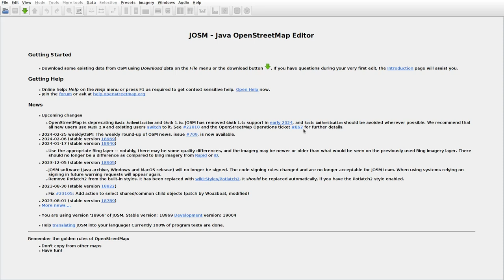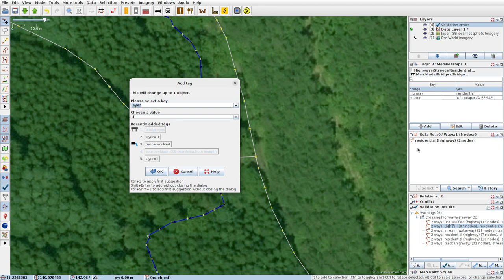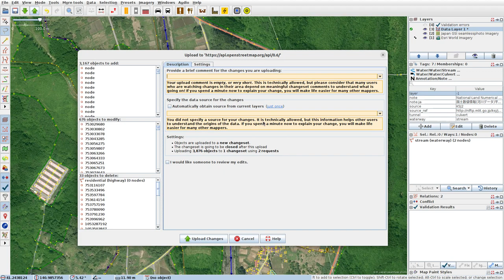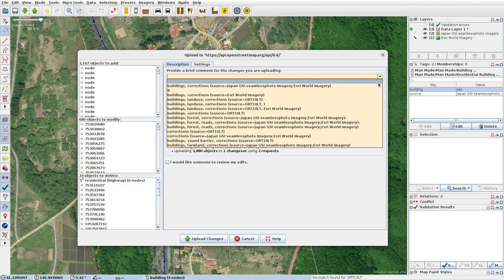JOSMrec1809 2024 03 02